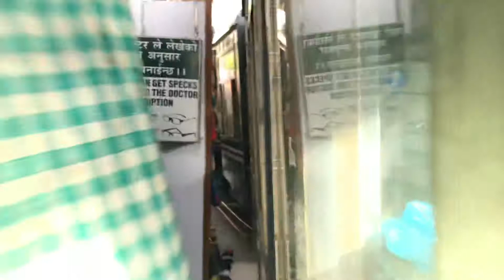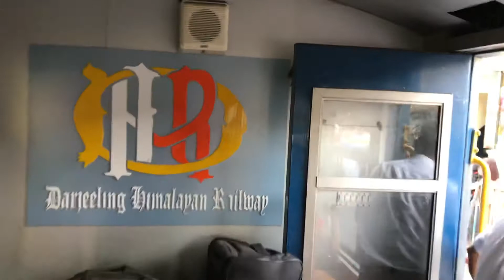DARJEELING TOY TRAIN crossing Kurseong Market & get stuck in Traffic Jam!